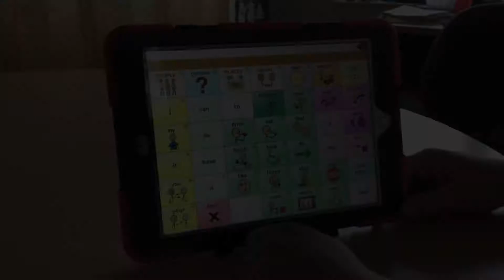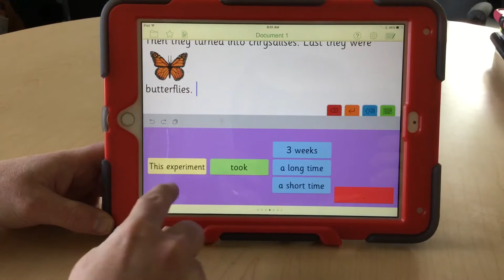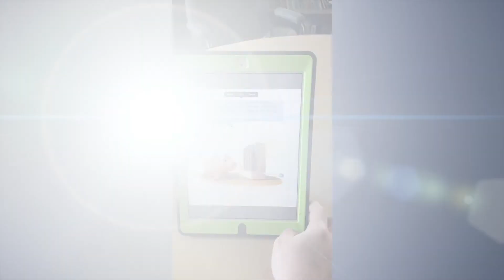Learning Without Limits | Augmentative Communication Device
We live in a tech-driven world but beyond selfies, Facebook and Farmville, technology provides limitless learning for students at Spaulding Youth Center. Unlike traditional techniques, technology-based education can serve as an equalizer for our diverse population of students with special needs. From providing basic communication to personalized education, and from embracing modern acclimation to career exploration, technology provides limitless opportunities to each of our students.

This video showcases some technology we use with our students for augmentative communication. These devices can help with learning sentences, following interactive schedules, and helping to promote independence in non verbal children.

Spaulding Youth Center is a leading provider of educational, residential, therapeutic and foster care programs and services for children and youth with neurological, emotional, behavioral, learning or developmental challenges, including Autism Spectrum Disorder. Established in 1958, our campus is located on over 470 acres in Northfield, NH and welcomes boys and girls from 5 to 21.